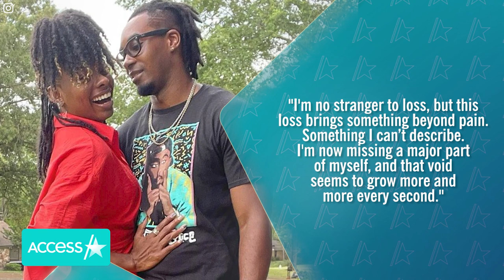HGTV Star Carmeon Hamilton's Husband Dies After Motorcycle Crash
HGTV star Carmeon Hamilton is mourning an unimaginable loss. The winner of "Design Star: Next Gen" revealed on Instagram on Sunday that her husband Marcus has died following a motorcycle crash. She shared the tragic news alongside a black-and-white photo of her late love. Her caption read in part, "I'm no stranger to loss, but this loss brings something beyond pain. Something I can't describe. I'm now missing a major part of myself, and that void seems to grow more and more every second."